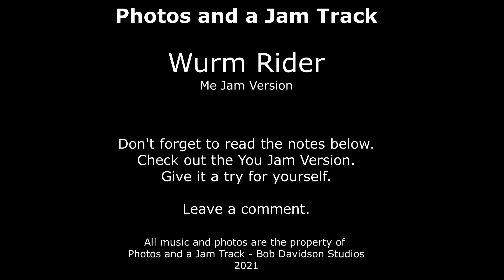Jam Track and Photos - 30 Me Jam - Wurm Rider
Wurm Rider
This is based on the Wurm by Yes. Steve Howe's solo is one of my favorites. I find it so sonic-ly pleasing. It is bold and in your face without being rough or dirty.

It is obvious that the skill gap between me and Steve is so wide I can't even see him over on the other side.

In my opinion my solo starts pretty rough. As you approach the 2 minute mark it starts improving and every now and then sounds like I am catching glimpses of Steve off in the distance.

This is a track I definitely want to to try again in a year from now to see if I can do better.

But for now it was about going for it and not worrying if my notes were accurate. I am just shooting to capture the feeling here.

Don't forget to enjoy the photos.

As always check out all of the other fine Jam Track Channels in my channel section.

Hit the alert button too so you get notified of new tracks.

What’s the scoop with MeJam videos?
The MeJam versions of the jam tracks feature me playing over them. They are meant to serve the following purposes.

First off, although I’ve been a musician for quite a long time I am but a fledgling guitarist. Sometimes I watch videos of experts jamming along with jam tracks and while it is inspiring, it’s not really that helpful as I simply can’t think and move on the guitar as fast as they can. Instead I want to see videos of other fledgling guitarists struggling through the songs. I think I would actually learn more from watching them learn than watching the expert do amazing things. So here we are. Let me know if you find this useful.

Second, some people might just want to look at the photos and listen to more than just the jam track. Hopefully my playing is not too horrendous.

Lastly, I just thought it would be fun to keep a record of my progress as a guitar player. Imagine I keep this up for the next 5 years and become really good? I’ll be able to go back and listen to the early MeJams and laugh my head off!!!

Thanks for checking my photos and jam track out… Bob Davidson
All jam tracks and photos are the property of the Photos and a Jam Track Channel and Bob Davidson Studios. All rights are reserved. At this time I have no plans to sell or license any music or photos but would certainly entertain any inquires.